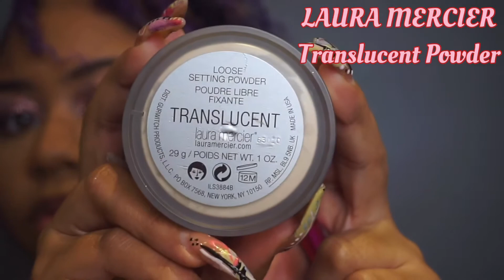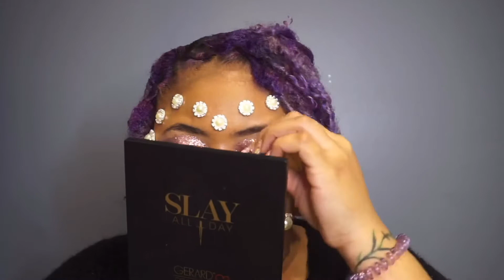LET ME BE YOUR SWEETHEART||AVANT GARDE VALENTINES DAY MAKEUP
Consistency is Kiy, love that for me lol! See you on Sunday for another upload! I’m on a roll. I adore you all!